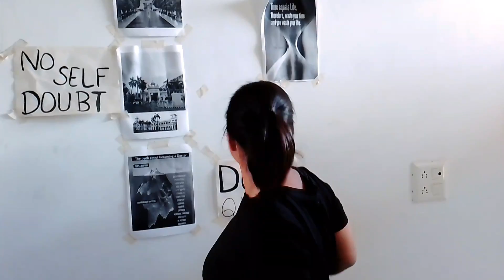meet with college friend after two years || missing college days